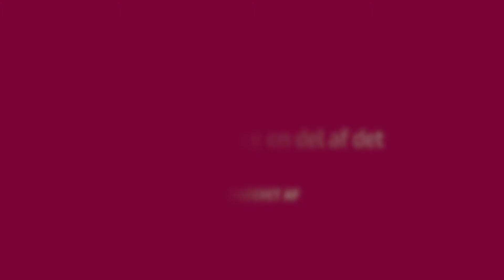H.C. Andersen Festivals - Sponsor Aftermovie 2022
Film: Vidoo Film.